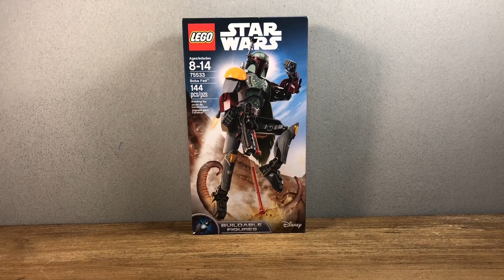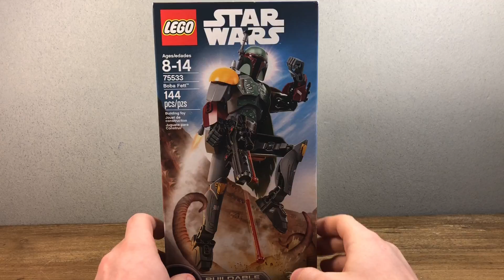Lego Star Wars: Boba Fett Set Review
Boba to the Fett.